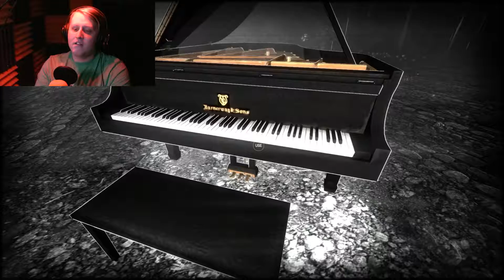It was their first game | The Piano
This game isn't very good...but it's free. It's a sub par free indie game, so you can't really get mad at it. You can only be annoyed while playing it. The piano tells the story of a man who I think is trapped in limbo. It's meant to be one of those surreal games that get you thinking. But unfortunately it just comes off as moody emo complaining. Eh it's alright. I guess.

Outro song by OZZED

C(")(")
Also here is a cute little bunny to brighten up your day!